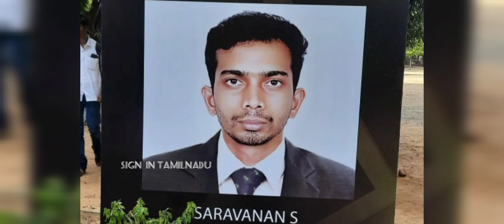Vestige Award Function @Chennai 2022 / Saravanam bro Team 💥💯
‌Hi Guys, Sakthivel
‌I hope you all are good, I'm really happy that moment Becoz I have got lot of YouTube subscriber familys.🙈😍
‌Thank you For Every YouTube family
‌Your blessings always with me. this video only for😍 my own video. Are You like this put one like or command🤩 And Keep Supporting to me.
‌Another Channel 👇
‌நாம் தமிழர் கட்சி அண்ணா சீமானை பிடித்தவர்கள் இந்த சேனல் ஐ Follow பண்ணிக்கோங்க.